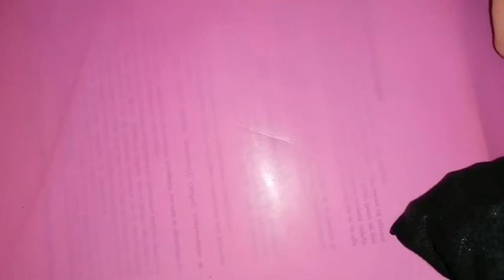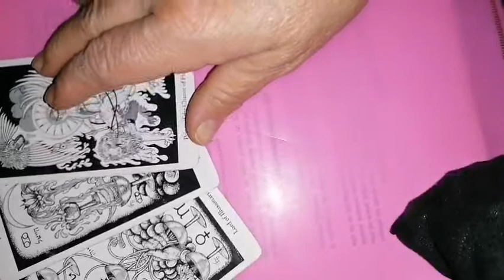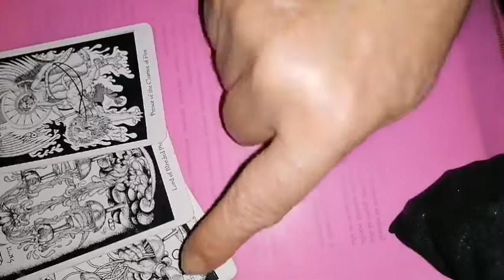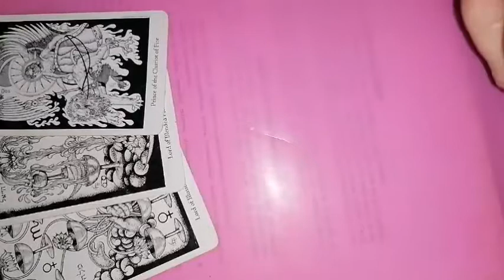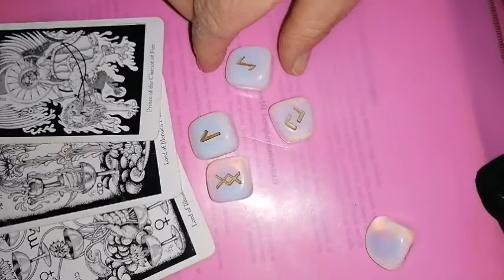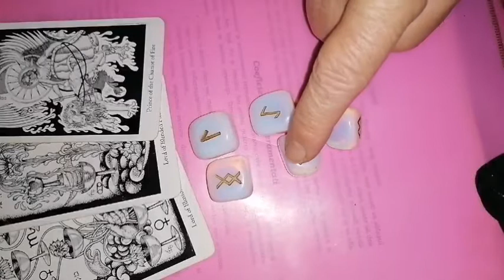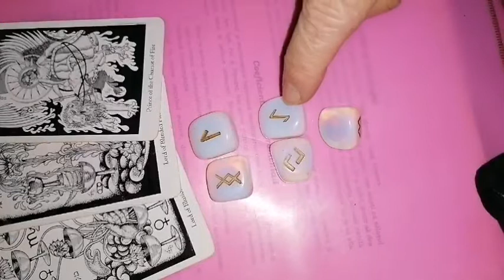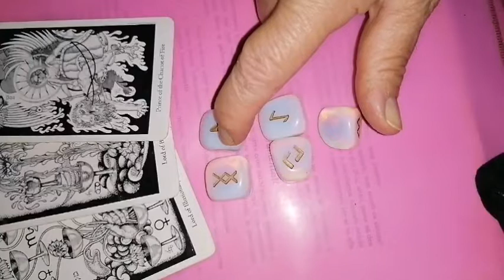LEU Luna NOUĂ din Săgetator 24 noiembrie 2022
Tarot ermetic și rune